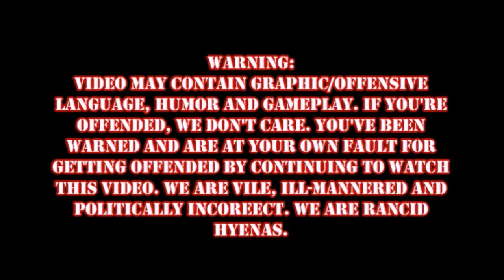Dark Souls Episode 25: The Painted World of DEATH ROW